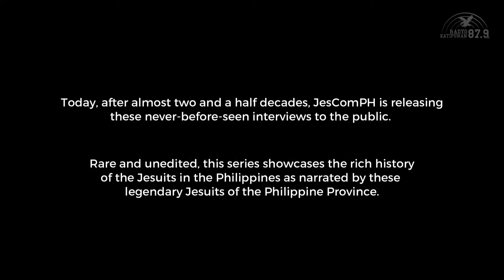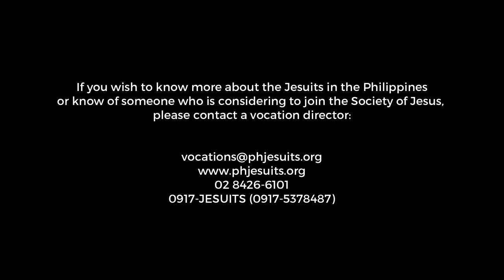Raw and Candid | EP 16: The Chinese Connection Part 2: The Rise of Xavier School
In celebration of July Ignatian Month and the closing of the landmark Ignatian Year, Jesuit Communications Foundation and Radyo Katipunan 87.9 FM present: "Raw and Candid: Philippine Jesuit History as told by Jesuit Legends"; a series of never-before-seen interviews with legendary pillars of the Philippine Jesuit Province as they speak about the history of the Jesuits in the Philippines.

Featured in this video is Fr. Jean Desautels, SJ. He was born in Montreal, Canada in 1914. He entered the Society of Jesus on 7 September 1932 and was sent to China for his Regency in 1939 where he was appointed Assistant Principal and Prefect and English Teacher in a Chinese school. After theological studies at the Jesuit International Theologate in Shanghai, he was ordained to the Priesthood on 19 May 1945. With the missionaries expelled from China in 1949, however, Desautels went to Manila and became Rector of the Chinese seminarians who had also transferred to the Philippines. He founded Xavier School (Kuang Chi) in 1955 and became its Principal as well. In 1972, he became part of the Bureau of Asian Affairs, the predecessor of the Jesuit Conference of Asian and the Pacific(JCAP) where he became involved with media education and evangelization. From 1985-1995, he became the Executive Secretary of the Office of Social Communication of the Federation of Asian Bishops’ Conferences (FABC). After this regional stint, he was appointed Assistant Parish Priest of Mary the Queen Parish, which would turn out to be his last assignment as a Jesuit Missionary.
Catch this series weeknights at 8:00 PM on the Facebook pages of JesCom and Radyo Katipunan and via the YouTube channel, JesComTV